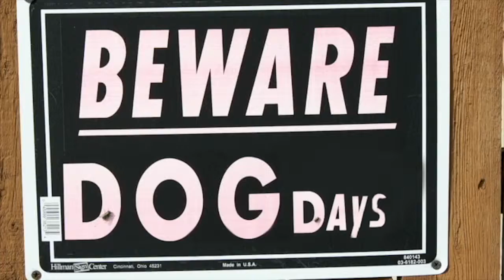Advanced Game Development Reel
A Sample of Four Advanced Games
Taught by Jonathan Whetzel and Nathan Fabian
Fall 2015